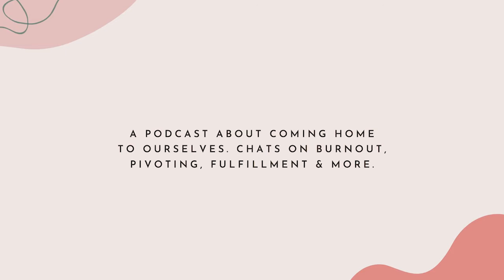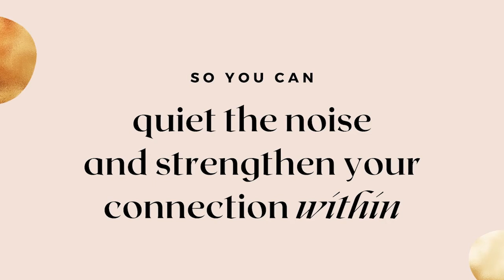Diana Horqque on starting a business in the middle of a pandemic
In today's conversation Diana shares the lessons she's learned in the start up world, her approach on life and motherhood.

Diana's passion for entrepreneurship and collaboration is at the heart of all of her work. As a critical thinker, design instructor and ecosystem connector, Diana contributes to the startup and innovation landscape in Montreal by forging strong relationships with the various communities to enhance the positive impact in Quebec. From hardware for physical wellness to educational frameworks for entrepreneurs, Diana's passion is less the medium and more about the message.

Diana has the fire to build things from the ground up, but above everything, she aims to use her design and technical skills to foster collaboration and creativity to support people working on problems that really matter.

Diana is also now completing her Executive MBA at Concordia University while raising her first child and building Go Coconut, a start-up manufacturing play couches for kids in Canada.

In today’s episode Diana shares:

- About her career journey, the incident that helped her own her story and expertise
- How she started a business in the middle of a pandemic
- Common mistakes entrepreneurs make when starting a business
- The importance of diversity and collaboration
- How daily check-ins help her tune into her inner alignment and find balance
- How motherhood has impacted her life and being ok with figuring things out

Come join our chat!